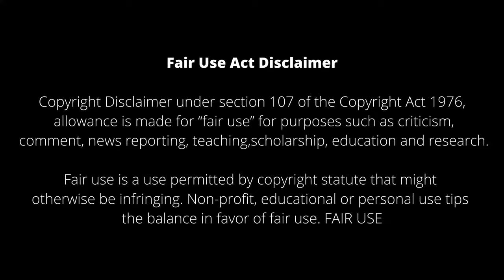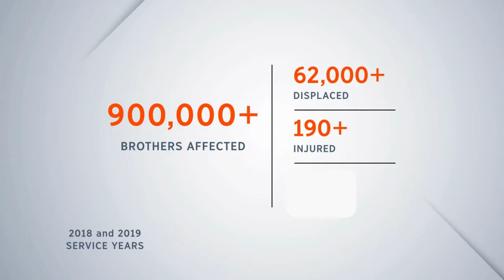Steven Lett explains Masturbation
My parody on Steven Letts stand on Masturbation